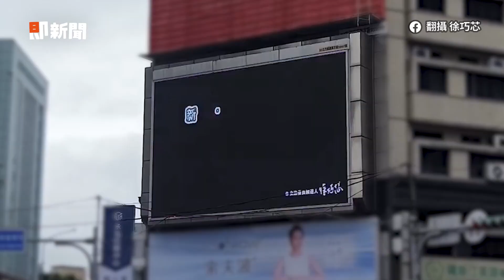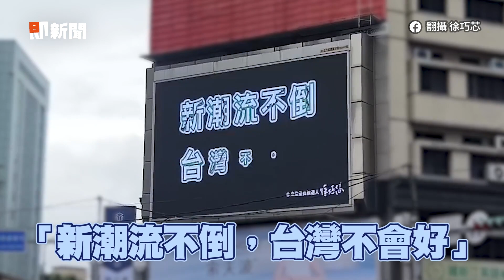徐巧芯臉書「打卡賴皮寮」 最新電子看板提醒拆違建